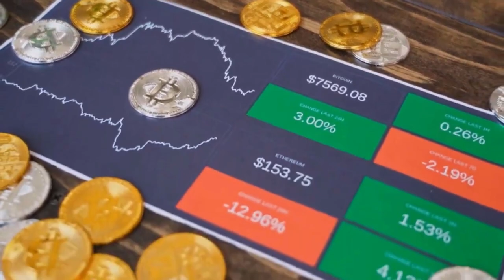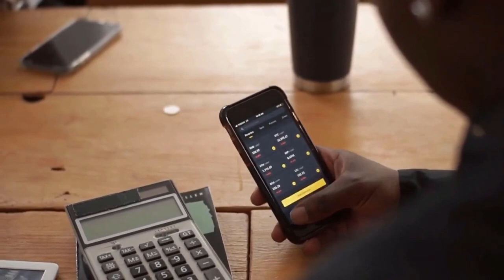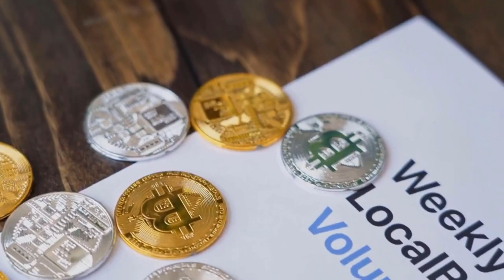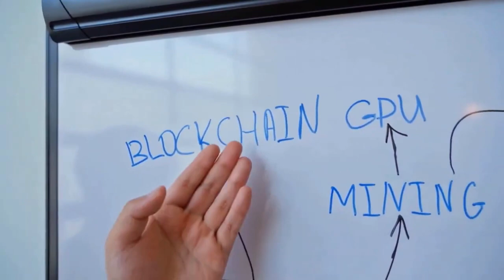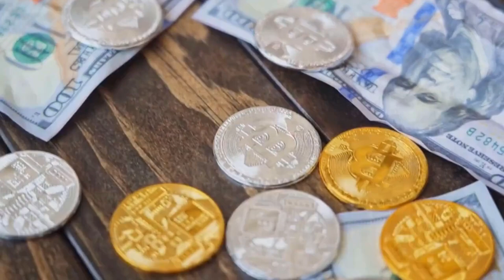QNT WILL +5000% AFTER THIS NEWS? - QUANT PRICE FORECAST 2023 - 2025